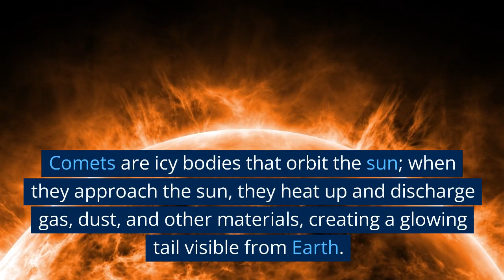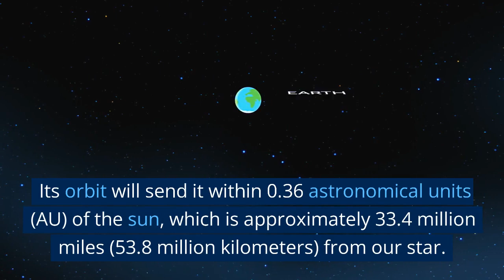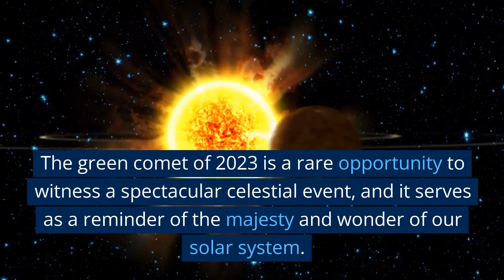The Astonishing Truth About The Green Comet 2023 Revealed!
In this video, we're going to reveal the astonishing truth about the Green Comet 2023!

As you may know, the Green Comet 2023 is a very important event. Not only is it a potential harbinger of change, but it's also a once-in-a-lifetime opportunity to see a beautiful comet in the night sky. In this video, we're going to share with you all the details about the Green Comet 2023, so that you can make the most of your chance to see it!